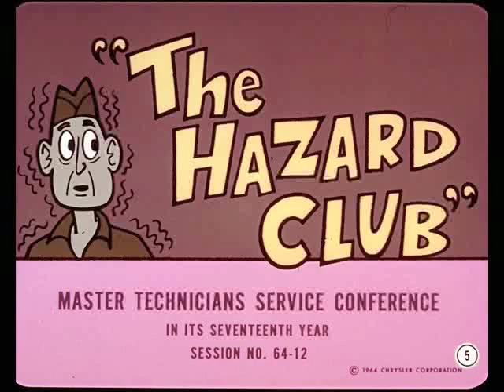Chrysler Master Tech - 1964, Volume 64-12 Automotive Shop Safety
MTSC - 1964, Volume 64-12 Automotive Shop Safety